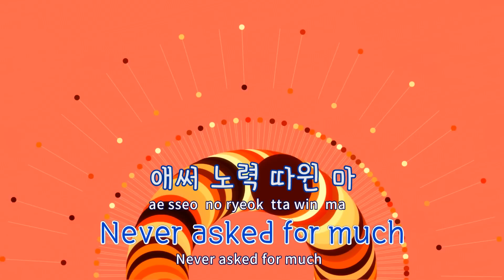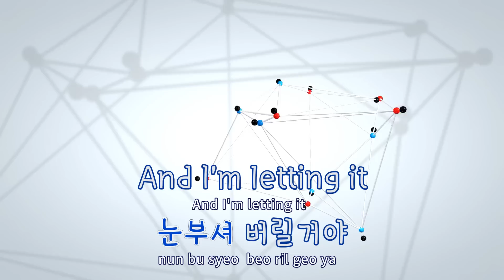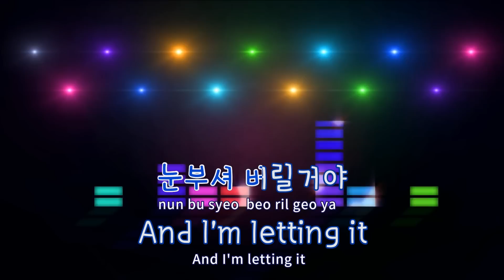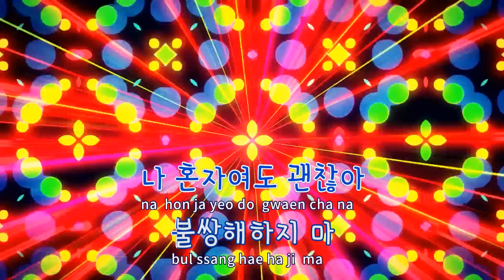[TJ노래방] Kick It - 블랙핑크 / TJ Karaoke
- 작사(Lyrics) : TEDDY,DANNY CHUNG,TAEO(태오)
- 작곡(Composer) :

- 작사(Lyrics) : TEDDY,대니청(DANNY CHUNG),TAEO(태오)
- 작곡(Composer) :"